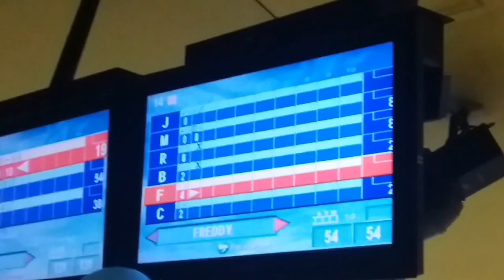EPIC VLOG CARACAS (EL JUNKITO ) FT ( MIGUEL ROCA )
Buenas cracks Espero les aya gustado este primer vlogs amigos si te gusto el vídeo deja un bonito like y apoyame suscribiendote a mi canal  se vienen muchos vídeos de este tipo aquí les dejo mis redes sociales para que me sigan

jhosep_425_